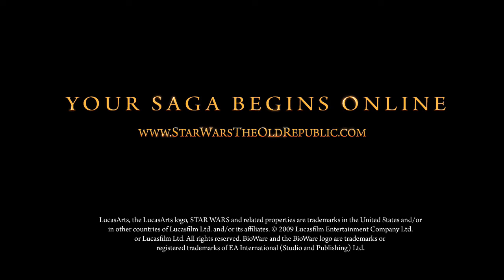Star Wars - The old Republic Cinematic (HQ) E3 2009 Trailer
Star Wars - The old Republic cinematic Trailer